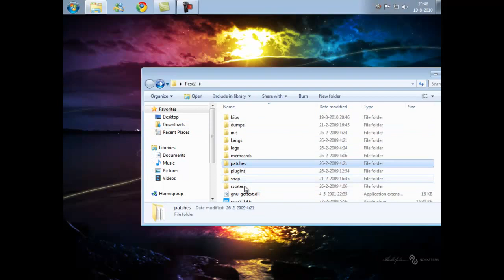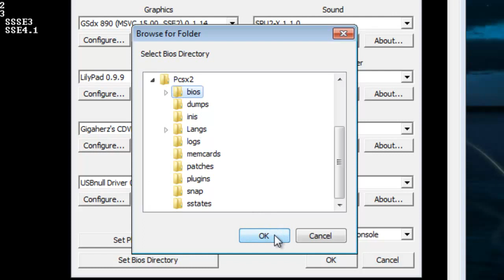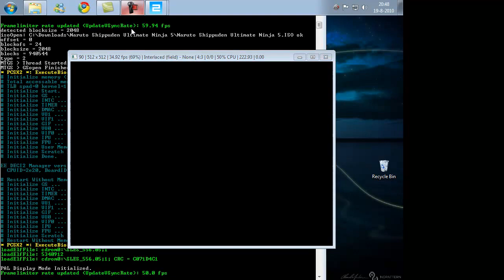How to play ps2 games on pc (HD)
Here is an video how to play Ps2 to games on ur pc.  U can find the iso's file of the games @ this

Song used
*Hey There Delilah (Plain White T's)

play Playstation 2 games on PC.